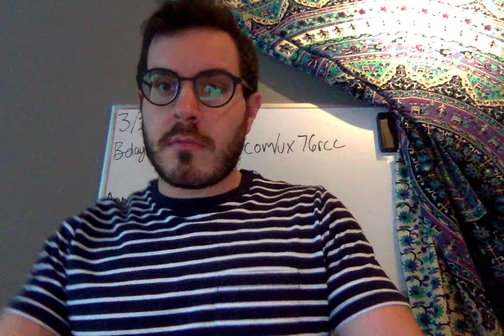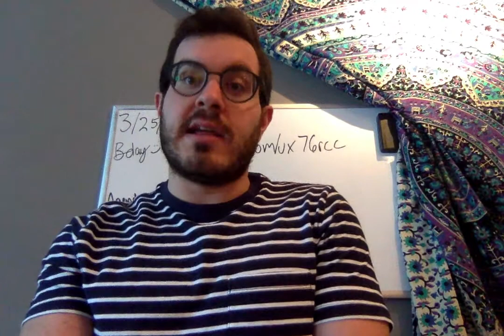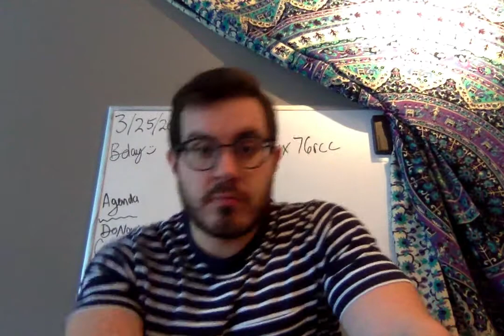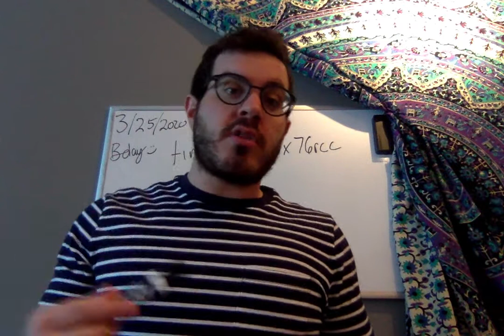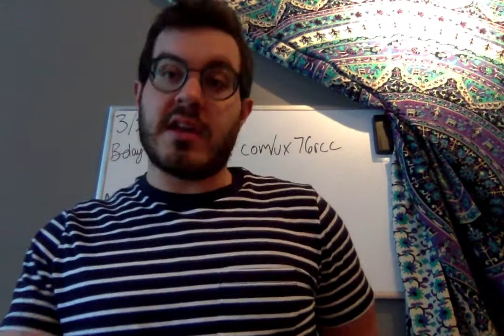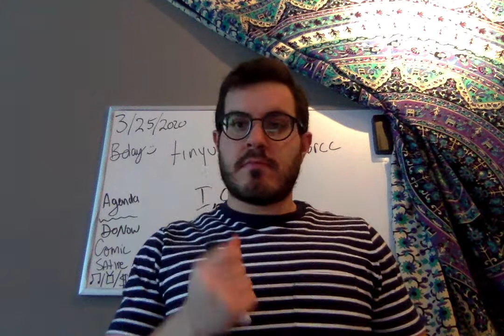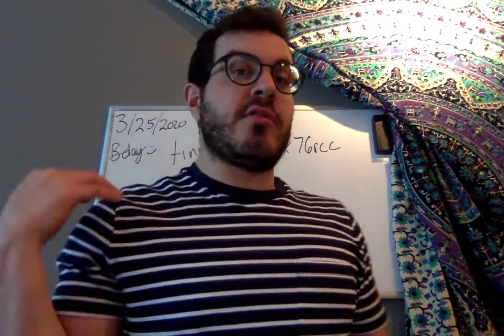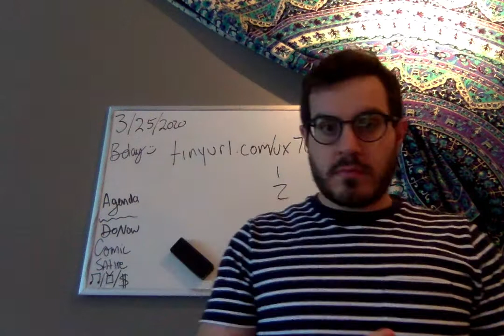DiBartolo 3 24 2020 Satire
Hi everyone. I hope you are all doing well.

search for the grammar lessons

Ebook sources:

User name = tumble2020
Password= A3b5c6